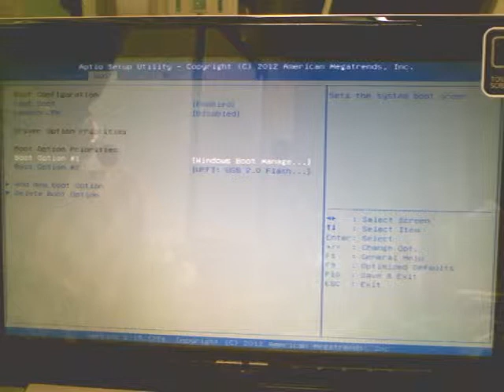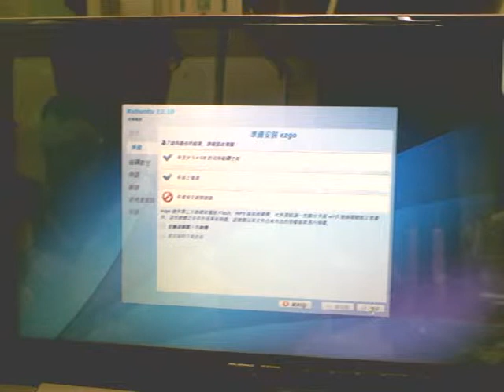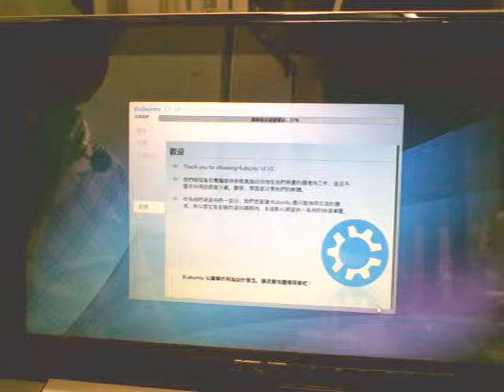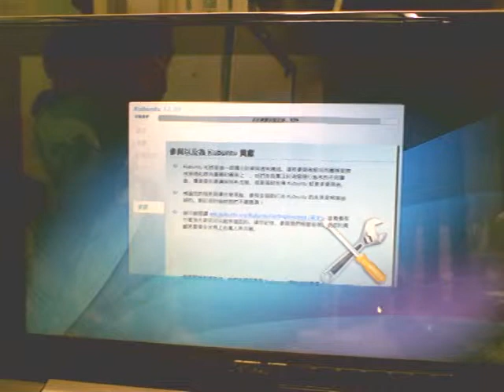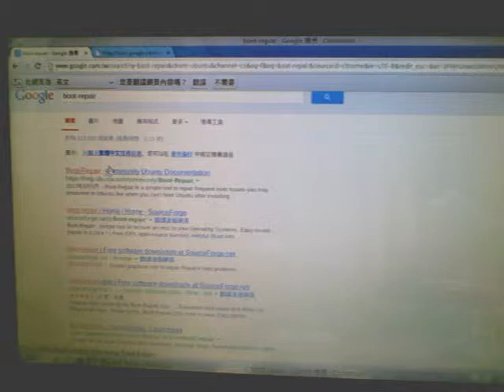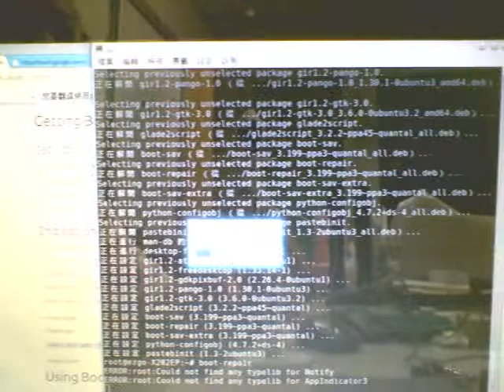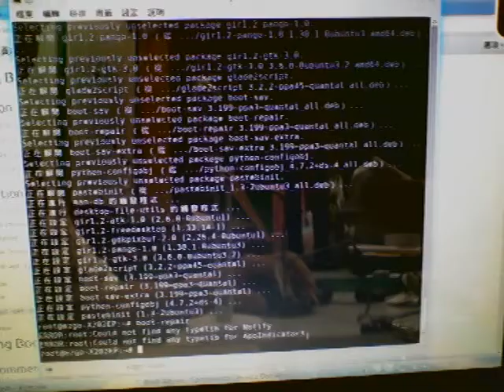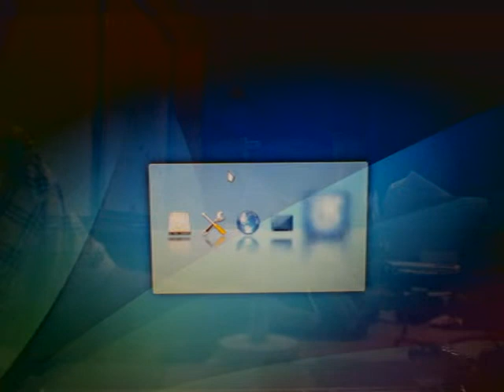ezgo和win8 uefi和平共存解決方法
現在桌機和筆電都是６４位元，且win8鎖uefi，如何才能做到兩者和平共存呢？